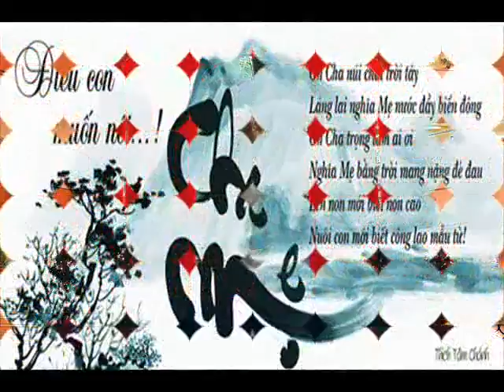ID 0986170373 17